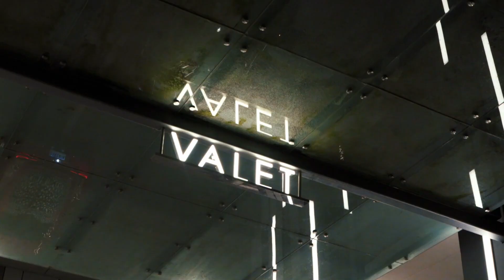HAYASA G - Homie | CAR VIDEO